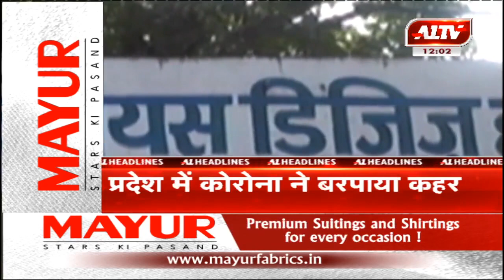आज की सुर्खियां... A1TVNews